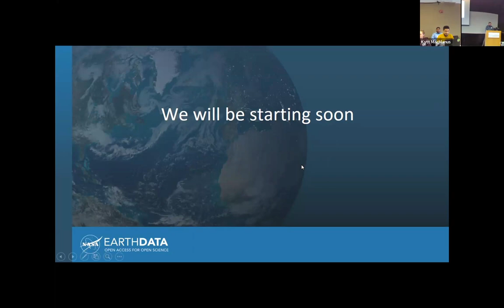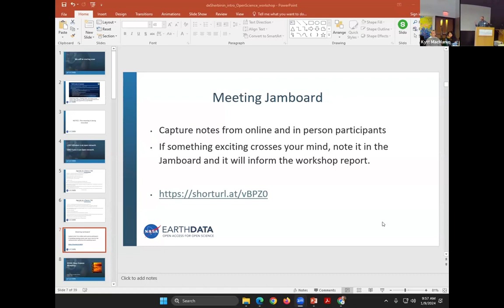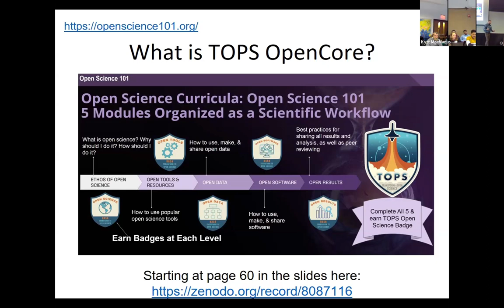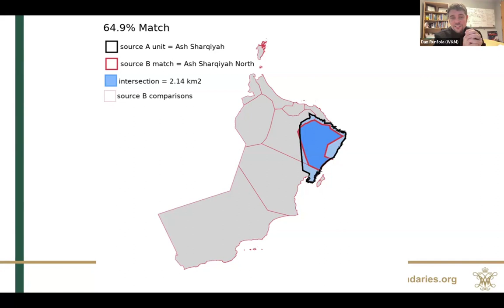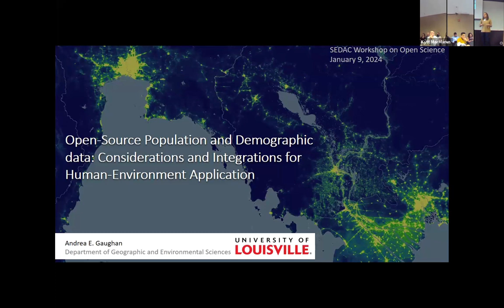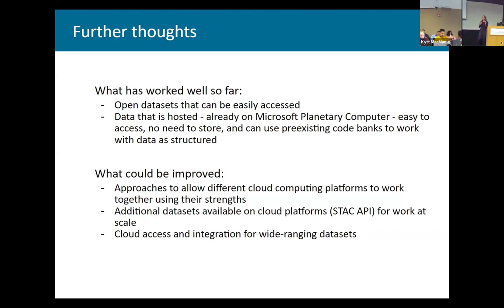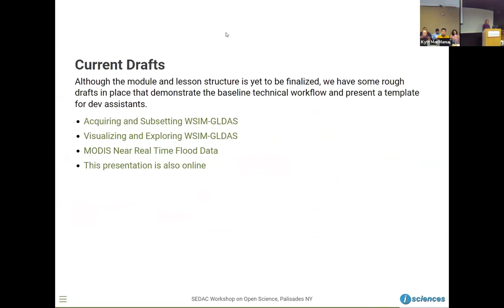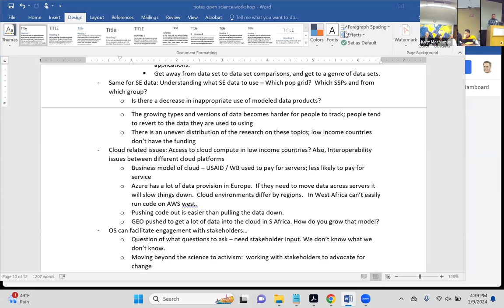SEDAC Open Science Workshop January 9, 2024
This event is designed to provide valuable insights, practical knowledge, and collaborative opportunities for researchers who are passionate about open science and the world of data processing for research and applications at the interface of human and environmental systems. SEDAC will use workshop outcomes to guide the development of the next generation of interoperable, cloud-based tools for data analysis and applications development.
Expected Workshop Outcomes
In today's dynamic research landscape, open science and innovative data processing techniques are at the forefront of breakthrough discoveries.
This workshop offers an opportunity to:
● Gain insights into cloud-based data processing and its benefits
● Explore cutting-edge tools and services for open science practices
● Learn from experts who successfully integrate open source solutions into their work ● Deepen your understanding of applied and basic spatial data research on human-environment interactions
● Contribute to discussions on sensitive data and privacy protection and cloud data providers